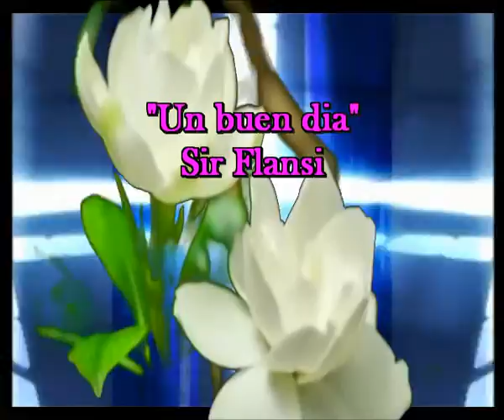Un buen dia (Cada dia una nueva composicion) Sir Flansi